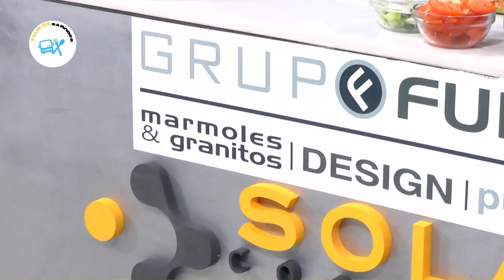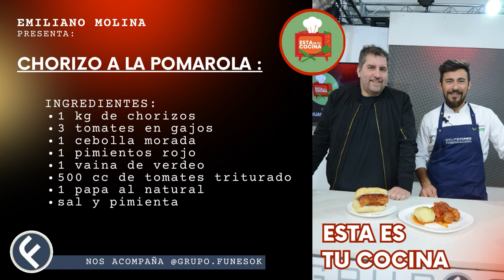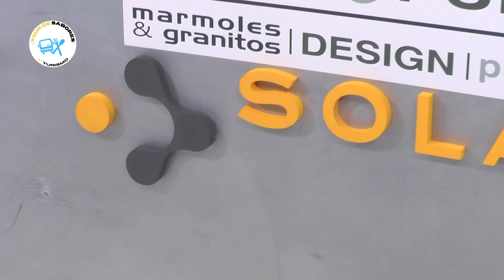TOUR DE SABORES Y TURISMO 8-08-2023 (PROGRAMA COMPLETO)